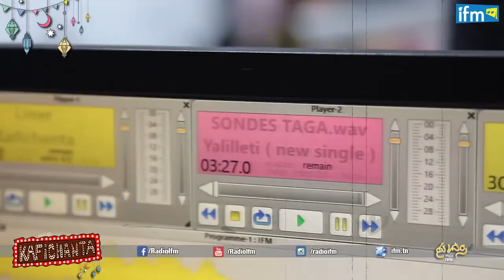حصريا كليب سندس طاڨة